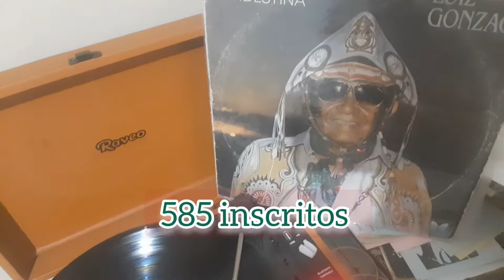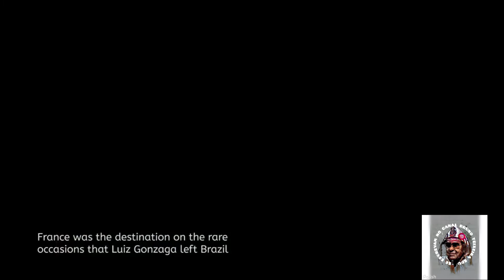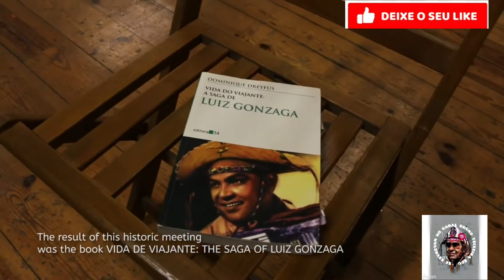LUIZ GONZAGA E DOMINIQUE DREYFUS